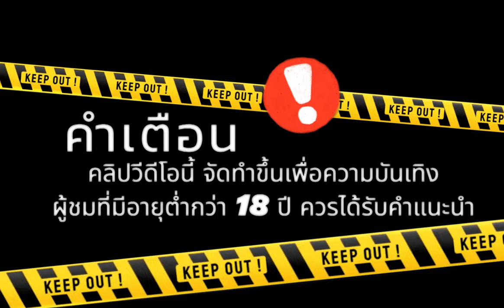สล็อตแตกง่าย สล็อตpg สล็อตเว็บตรง สล็อตวอเลท สล็อตทุนน้อย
🐬มั่นใจได้เลยว่าเล่นเว็บที่พรี๊หมีแนะนำ ไม่มีคำว่าโกง🐬
🎮สล็อต ไฮไลท์ 00:00
🎮สล็อตแตกง่าย เริ่ม 00:15
🎮สล็อตpg ช็อตเด็ด 01:00
🎮สล็อตเว็บตรง จบคลิป 05:50